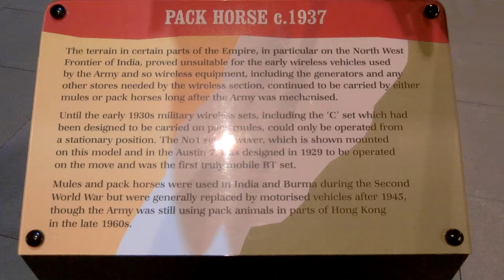Pack Horse Mobile Wireless communication station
Royal Signals Museum at Blandford Camp

CIMG1245 Pack Horse Mobile Wireless communication station